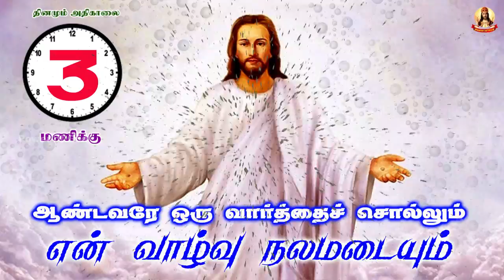🟢✠ ஆண்டவரே ஒரு வார்த்தை சொல்லும் என் வாழ்வு நலமடையும் ✠ 999 25 March 2022